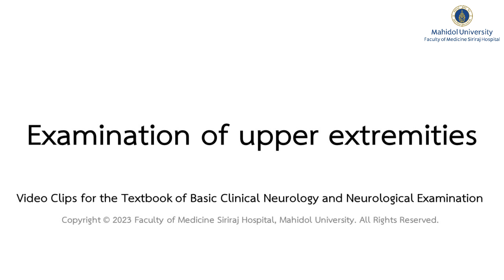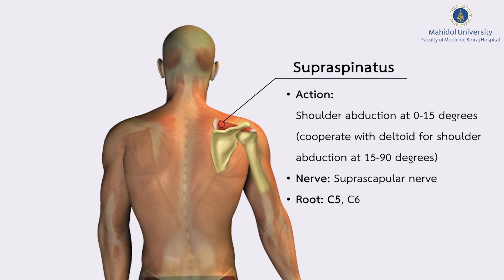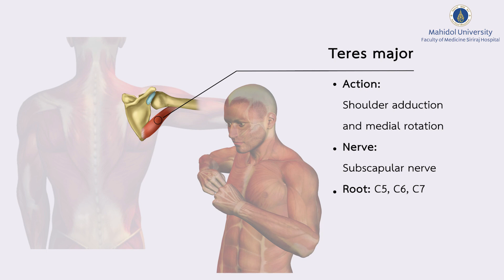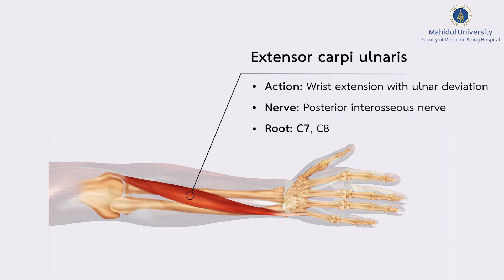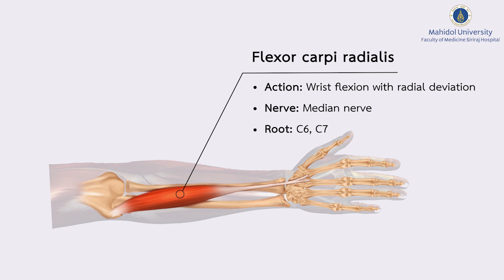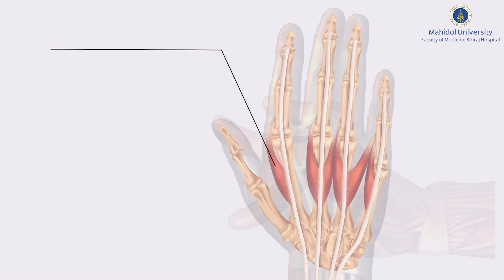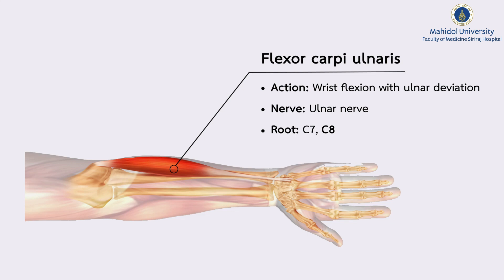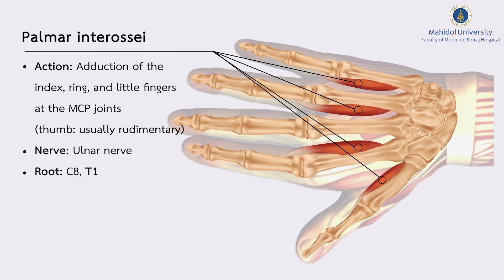Examination of Upper Extremities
Video Clips for the Textbook of Basic Clinical Neurology and Neurological Examination
วิดีโอคลิปนี้ แสดงวิธีการตรวจเป็นหลัก  โดยเรียงลำดับกล้ามเนื้อที่ตรวจตามเส้นประสาทและ nerve root  ผู้ตรวจอาจจะใช้วิธีการแสดงท่าทางเป็นตัวอย่างให้ผู้ถูกตรวจเข้าใจง่ายขึ้นแทนการใช้คำพูด หรือจะเลือกเรียงลำดับกล้ามเนื้อที่จะตรวจ ได้ตามความประสงค์และประสบการณ์
Production by Division of Neurology, Department of Neurology, Faculty of Medicine Siriraj Hospital, Mahidol University, Bangkok, Thailand.
Cast:  Sattawut Wongwiangjunt, M.D., as himself
           Sutipong Jangjit, as simulated patient
Photo design: Tinna Vorawatanakul
Director of Photography: Manote Preechanan
Camera operator: Medical Education Technology Center
Producer: Jiraporn Jitprapaikulsan, M.D.
Writers: Pannathat Soontrapa, M.D.
               Natthapon Rattanathamsakul, M.D.
Chairat Turbpaiboon, M.D.
Director: Jiraporn Jitprapaikulsan, M.D.
Reference: O'Brien M. Aids to the examination of the peripheral nervous system. 6th ed. Amsterdam: Elsevier; 2023.

0:02 Neck flexion
0:10 Neck extension
0:17 Rhomboids
0:32 Serratus anterior
0:47 Pectoralis major, clavicular head
1:02 Pectoralis major, sternocostal head
1:17 Supraspinatus
1:32 Infraspinatus
1:47 Latissimus dorsi
2:02 Teres major
2:17 Deltoid
2:32 Biceps brachii
2:47 Brachioradialis
3:02 Extensor carpi radialis
3:17 Triceps brachii
3:32 Supinator
3:47 Extensor carpi ulnaris
4:02 Extensor digitorum communis
4:17 Extensor pollicis longus
4:32 Extensor pollicis brevis
4:47 Pronator teres
5:02 Flexor carpi radialis
5:17 Flexor digitorum superficialis
5:32 Flexor digitorum profundus I and II
5:47 Flexor pollicis longus
6:02 Abductor pollicis brevis
6:17 Opponens pollicis
6:32 First lumbrical
6:48 Flexor carpi ulnaris
7:03 Abductor digiti minimi
7:18 Flexor digiti minimi
7:33 Dorsal interossei
8:08 Palmar interossei
8:32 Adductor pollicis
8:48 Handgrip